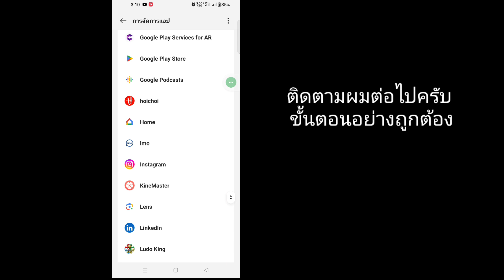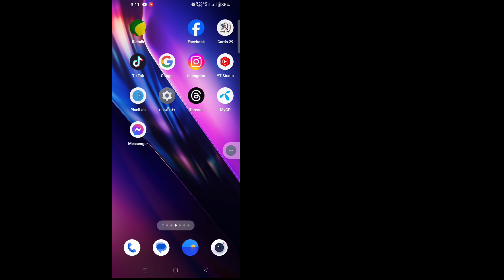วิธีแก้ไข Telegram พยายามหลายครั้งเกินไป โปรดลองอีกครั้งในภายหลัง (2024)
ในวิดีโอนี้ ฉันจะแสดงให้คุณเห็น [ วิธีแก้ไข Telegram พยายามหลายครั้งเกินไป โปรดลองอีกครั้งภายหลังปี 2024 ] ดังนั้นโปรดดูวิดีโอนี้อย่างระมัดระวังและอย่าข้ามวิดีโอนี้หากคุณข้ามวิดีโอนี้ คุณจะไม่เข้าใจดีนัก ดังนั้นหาก  ปัญหาใด ๆ ที่คุณสามารถถามฉันและแสดงความคิดเห็นด้านล่าง ฉันจะพยายามแก้ไขปัญหาของคุณ หากคุณชอบวิดีโอนี้ โปรดกดไลค์และติดตามช่องของฉัน ขอบคุณ

 คำถามอื่นๆ ที่เกี่ยวข้อง:
 ฉันจะแก้ไขการพยายามใช้ Telegram มากเกินไปได้อย่างไร
 ฉันจะลบขีด จำกัด ใน Telegram ได้อย่างไร
 ฉันจะแก้ไขปัญหาการเข้าสู่ระบบ Telegram ได้อย่างไร
 โทรเลขหลายครั้งเกินไปใช้เวลานานเท่าใด
 วิธีแก้ไขการพยายามโทรเลขหลายครั้งเกินไป โปรดลองอีกครั้งในภายหลัง iphone
 วิธีแก้ไขการพยายามโทรเลขหลายครั้งเกินไป โปรดลองอีกครั้งในภายหลังบน Android
 พยายามโทรเลขหลายครั้งเกินไป ลองอีกครั้งในภายหลัง iPhone
 พยายามโทรเลขหมายเลขโทรศัพท์หลายครั้งเกินไป